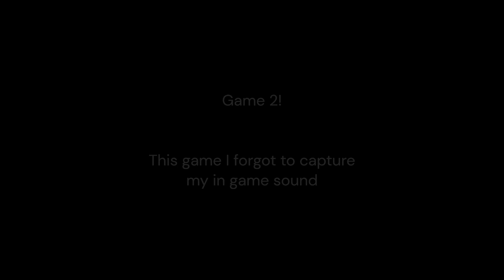Crazy Combos, Perceptive POV, and Great Gameplay | Hypixel Bedwars 2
Hello, this is a bedwars game with RxMZG.

Editing by PeanutCandle355
Thumbnail by RxMZG
End-Screen by RxMZG

I will list some of my setup  and PC below...

My Setup:
Mouse used here - Roccat Kone Pro with some tape
Keyboard - Roccat Vulcan TKL
Main monitor refresh rate and resolution - 1920x1080, 240 hz, 16:9

My PC Specs:
GPU - NVIDIA GeForce RTX 3090 TI Founders Edition
Storage - 2 TB NVME SSD with a 2 TB hard drive
All hand built my myself over a year ago